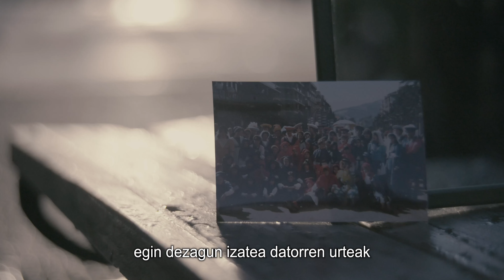iñauteriak memoria 2021 sub eus